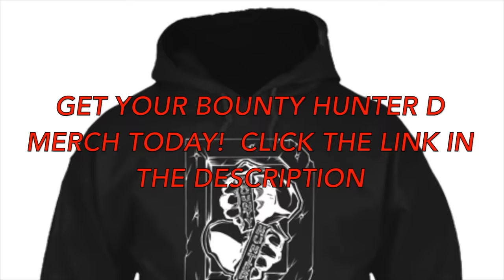Bounty Hunter D On A Dating Site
Ride along with me as my West Coast Bounty Team and I arrest defendants that are out on bond. Enjoy the hunt!

Like Naughty Girls 2 & 3 -  Hunts,content and much more "not" shown here on Youtube!